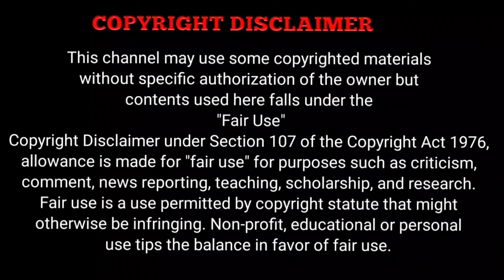transformers 3 full movie story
Transformers: Dark of the Moon is a 2011 American science fiction action film directed by Michael Bay, and it is based on the Transformers toy line. It is the third installment in the live-action Transformers film series, and is the sequel to Revenge of the Fallen (2009). It is also the first film in the series that was not co-produced by DreamWorks, leaving Paramount Pictures as the sole distributor.

Directed by
Michael Bay
Written by
Ehren Kruger
Based on
Transformers
by Hasbro
Produced by
Lorenzo di Bonaventura
Tom DeSanto
Don Murphy
Ian Bryce
Starring
Shia LaBeouf
Josh Duhamel
John Turturro
Tyrese Gibson
Rosie Huntington-Whiteley
Patrick Dempsey
Kevin Dunn
Julie White
John Malkovich
Frances McDormand
Cinematography
Amir Mokri
Edited by
Roger Barton
William Goldenberg
Joel Negron
Steve Jablonsky
Production
companies
Hasbro Films
Di Bonaventura Pictures
Distributed by
Paramount Pictures
Release date
June 23, 2011 (Moscow International Film Festival)
June 29, 2011 (United States)
Running time
154 minutes
Country
United States
Language
English
Budget
$195 million
Box office
$1.124 billion
ടെലഗ്രാം ചാനൽ

 IF YOU WOULD LIKE TO REMOVE ANY SERIES OR MOVIE CLIPS I HAVE USED IN THIS VIDEO, SEND A EMAIL TO AND YOUR CLIPS WILL BE REMOVED IMMEDIATELY. I HAVE INVESTED LOT OF TIME AND EFFORT TO RAISE THIS CHANNEL. I AM HAPPY TO GIVE THE REVENUE TO YOU.

I WOULD LIKE TO PROVIDE  A DESCRIPTION OF YOUR WEBSITE IF YOU GIVE PERMISSION

 THIS VIDEO IS ONLY FOR THE TEACHING PURPOSE ABOUT THIS VIDEO CONTENT.